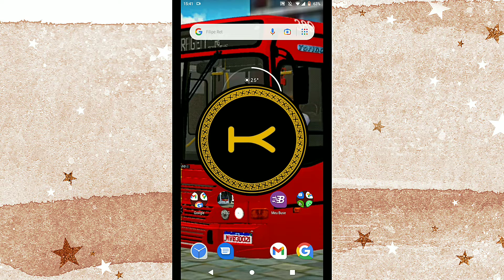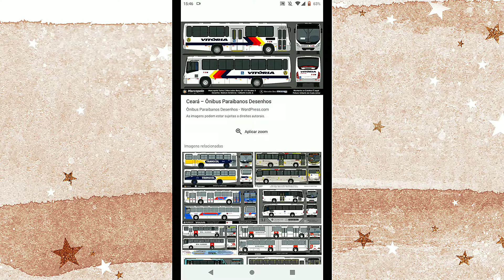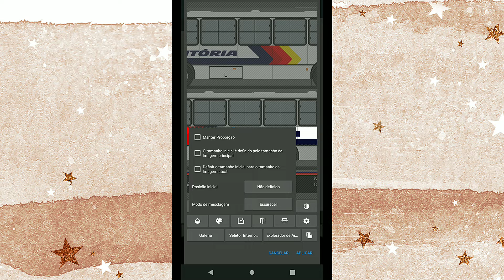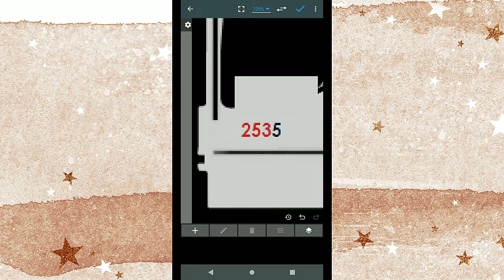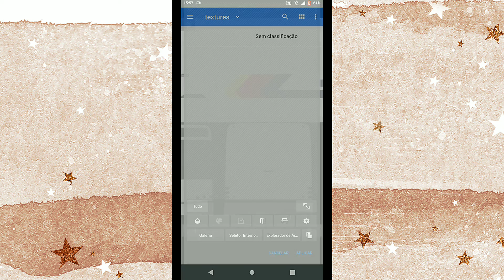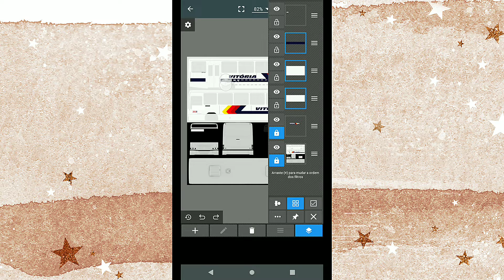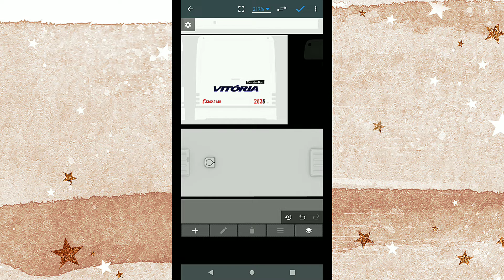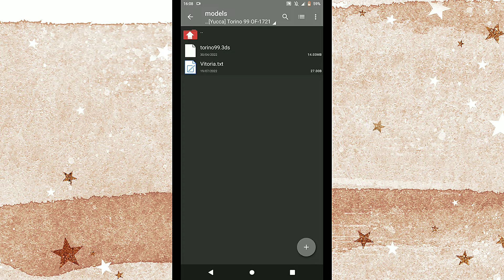[TUTORIAL] COMO FAZER SKINS PARA O PROTON BUS SIMULATOR!!! |TUTORIAL 4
✅ No vídeo de hoje, voce ira conferir como fazer skins para o proton bus simulator através pelo celular, fiz uma skin da viação Vitória que opera lá no espírito santo!!

Olá, aqui é Riquelme com gentileza faço esse canal de simulação de ônibus aqui no YouTube, gravo vídeos todo dia e gravo proton bus simulator e bus Brasil simulador.
📖O Senhor é o meu Pastor e nada me fatará (Sl 23.1)
🔵Não perca, ▶️Inscreve no nossa canal ative o 🔔sininho
Espero que goste do canal ⚡😀
Que Deus te abençoe você😉!